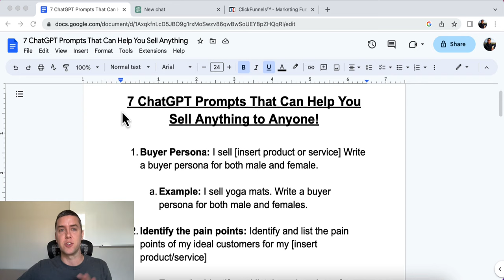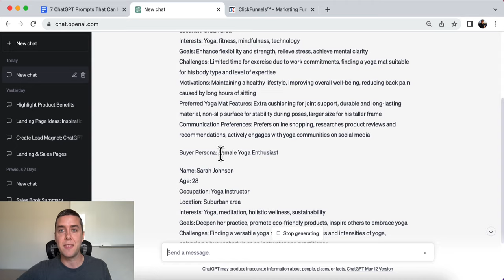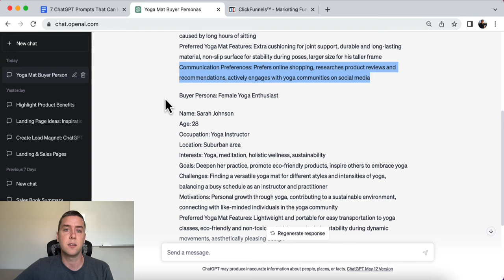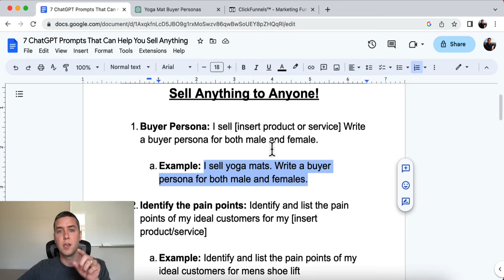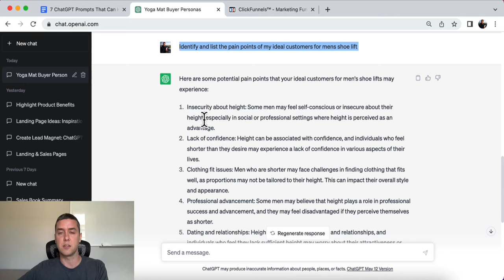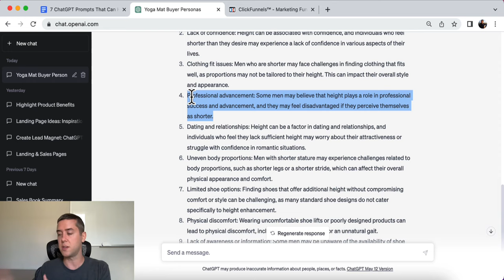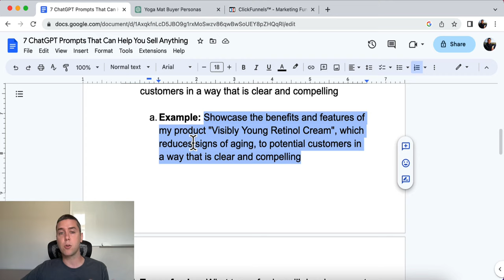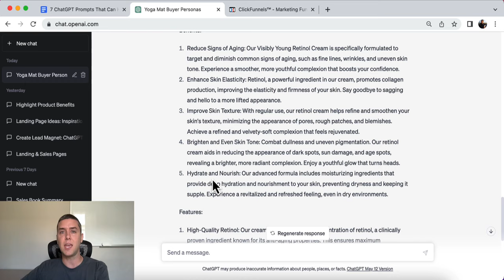7 ChatGPT Prompts That Help You Sell Anything to Anyone!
In this video we're going to discuss 7 ChatGPT Prompts That Can Help You Sell Anything to Anyone!

1. Buyer Persona: I sell [insert product or service] Write a buyer persona for both male and female.

2. Identify the pain points: Identify and list the pain points of my ideal customers for my [insert product/service]

3. Benefits vs. Features: Showcase the benefits and features of my product X, which does Y, to potential customers in a way that is clear and compelling

4. Tone of voice: What tone of voice will deeply connect with my target audience, who are actively seeking product/service X?

5. Terminology: What is some common terminology used in the X industry?

6. Sales Pages - Create a sales page for my product X that does Y. Use the problem-agitate-solution framework to craft a compelling message that drives conversions and persuades potential customers to take action. Write in a

7. Objections: Address potential objections that customers may have about my product X, which provides Y, and provide compelling responses that overcome these objections